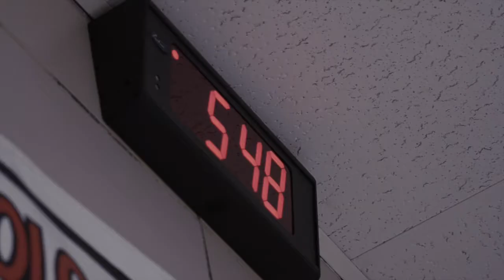STAY AFTER SILENT FILM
A High School student stays afterschool to complete an assignment but soon realizes he's not alone upon leaving the building...